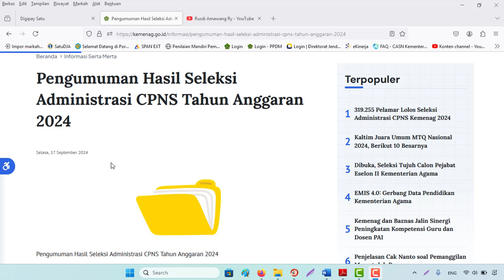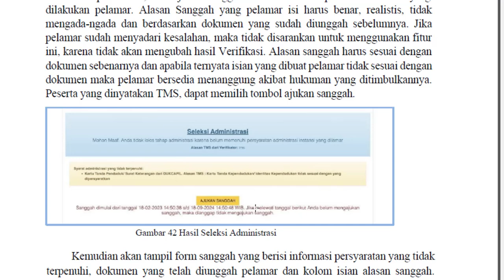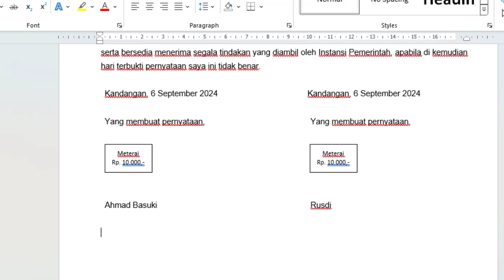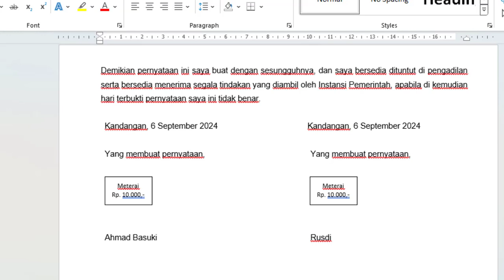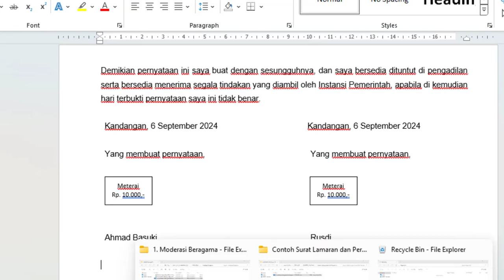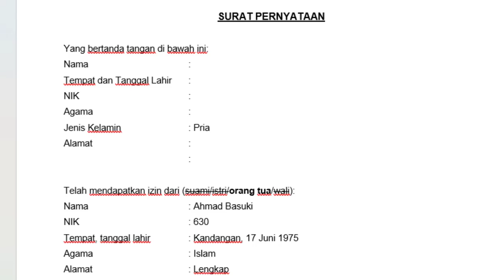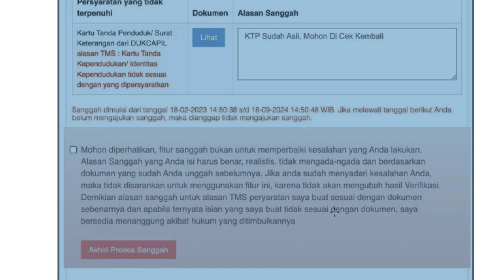🔴Cara Melakukan Sanggah yang benar untuk hasil seleksi administasi CPNS Kemenag 2024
Tanya Jawab Tata Cara & Persyaratan Seleksi CPNS Kemenag Tahun 2024

Alasan Sanggah:
Mohon dipertimbangkan kembali kesalahan kami agar bisa diluluskan sebab kami mengikuti panduan dan instruksi video live ig kemenag dimenit 38.18 terkait hal ini saat menyampaikan tata cara dan mekanisme CPNS Kemenag tahun 2024. Terimakasih.